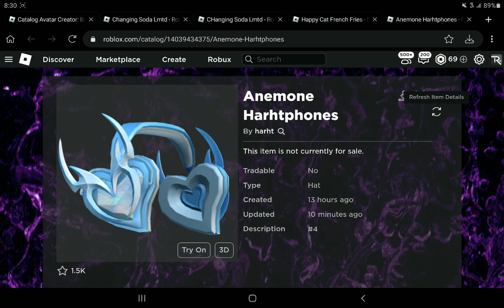Sniping Anemone Harhtphones!!!! Free Ugc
Thumnail by Mysticszoogo on tiktok